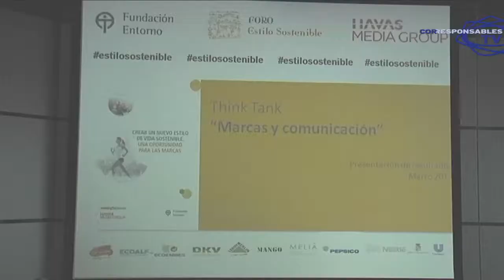Jornada 'Crear un nuevo estilo de vida sostenible, una oportunidad para las marcas" 19-03-13 Estilo Sostenible